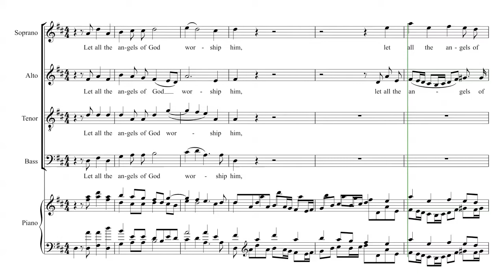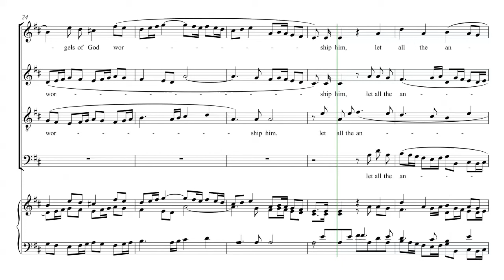Handel - Messiah - 35 Let All The Angels - SATB